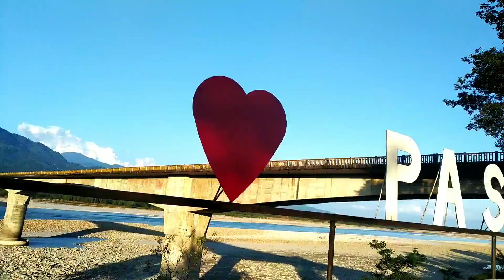Vlog||Exploring Pasighat||Bodak||Ranaghat Bridge||Sunita boro